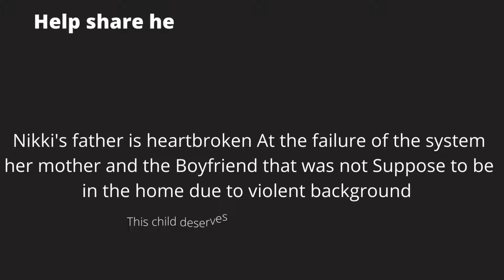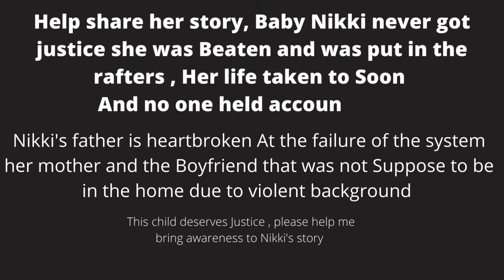Baby Nikki Francis-Coslovich age 2yrs My Aussie baby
Nikki Francis-Coslovich's body was found in the roof space of her Mildura home. In both cases the boyfriend of the child's mother was accused of murder, and was acquitted. No one has since been charged with Jaidyn's murder, and no one else will be charged with Nikki's murder unless fresh evidence comes to light.Nov 11, 2016
Child protection workers reportedly knew murdered toddler Nikki Francis-Coslovich's stepfather was a "violent criminal" two months before she was found dead in her Mildura home.
John Torney, who was acquitted of two-year-old's murder ,the case was not being monitored by case workers even though they reportedly had concerns for the toddlers safety, The Herald Sun reports.
Nikki’s badly beaten body was found in a roof cavity of her mother Peta-Ann Francis’s Mildura home in August
Her liver was split in several places and she lost between one quarter and one third of her total blood volume.
The Crown said the damage was caused by the repeated infliction of a clenched fist to the abdomen and chest of the child.
Mr Torney admitted he hid Nikki’s lifeless body in the manhole, but maintained he didn't kill her.
Nikki's biological father, Nick Coslovich, told the newspaper that case workers "need to acknowledge where they’ve gone wrong" in regards to their investigation.
"Sunshine1979 ☀️🌞🌤️🐦Twitter
Army_For_The_Voices
Sunshine1979Army_For_The_Voices
Missing Cold cases Forgotten lost Domestic Violence Murder Real stories And Real People in Need

All Spoken words are My opinions and not to be taken as fact i am not law enforcement for any branch thereof. Please do not spread negative energy or thoughts or words from any content that i provide and or create it is for education purpose and commentary I provide this Information Under the.